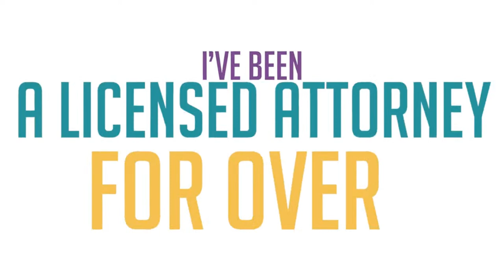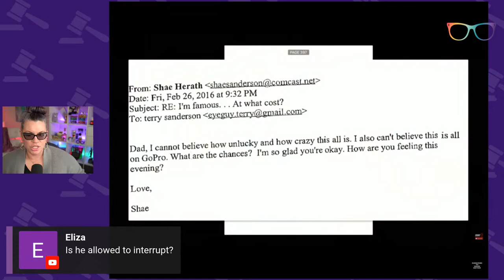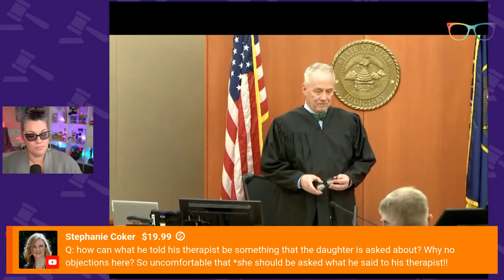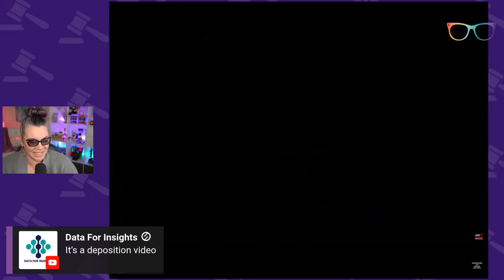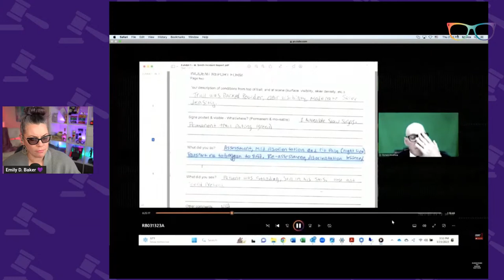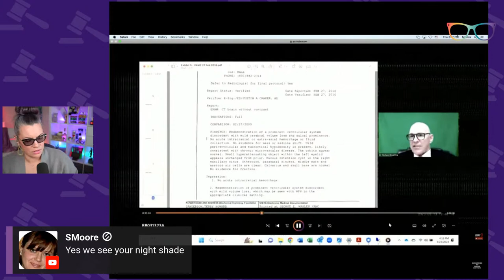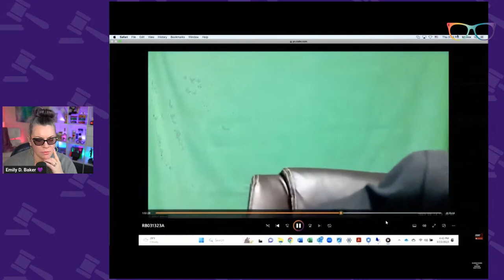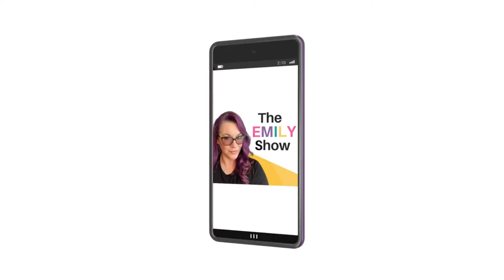LIVE Gwyneth Paltrow Ski Crash Trial Day 3 Afternoon Session | Lawyer Reacts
The Docket
0:00 Welcome
3:00 House Keeping - On the Record
28:00 Polly Sanderson Grashan - Plaintiff's Daughter - Cross Examination Continued
1:20:45 Break
1:33:43 Cross Examination Continued
1:44:00 Re-Direct Examination
2:00:50 Re-Cross Examination
2:08:50 Re-Re-Direct & Cross Examination
2:12:45 Video Deposition - Dr. Richard Boehme
2:48:50 Break
3:00:00 Video Deposition - Dr. Richard Boehme Continued
3:45:18 Court Recess
3:58:26 Summary
4:02:00 Q&A

QUICK CONTENT?